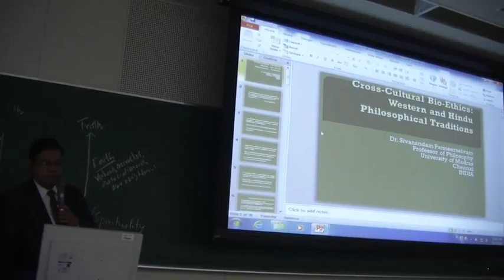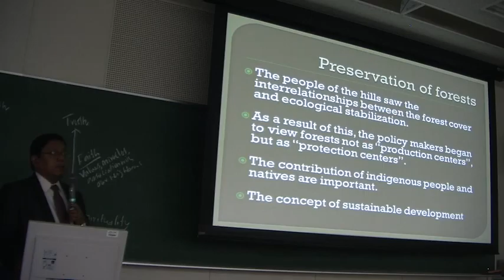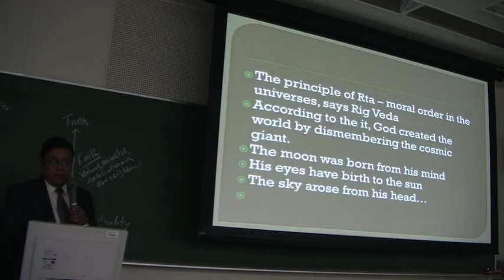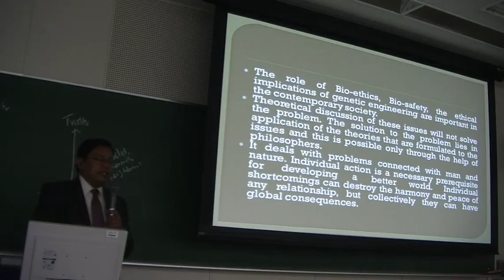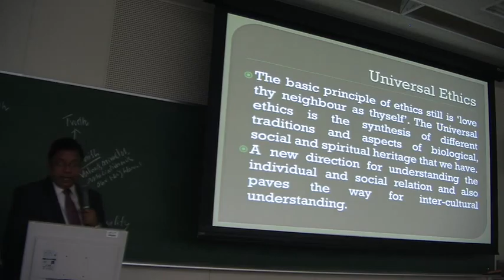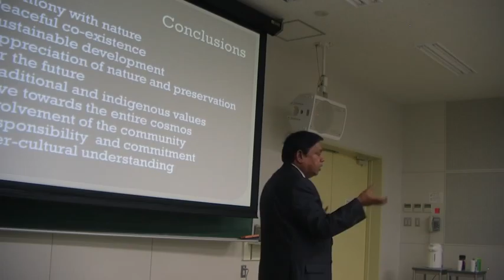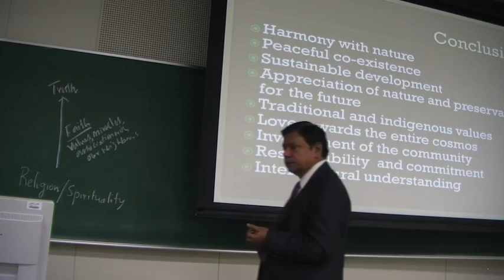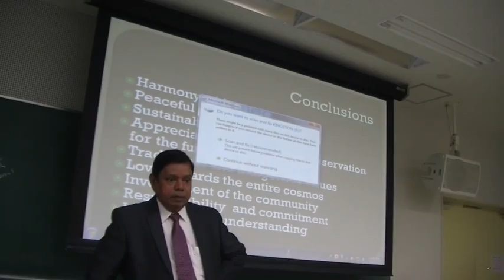Cross-cultural bioethics:Western&Hindu philosophical traditions-Prof.Dr. S. Paneerselvam, PhD, AUSN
Prof. Dr. S. Paneerselvam, PhD, AUSN Visiting Professor of Philosophy (ICPR; Madras University, India) - Cross-cultural bioethics: Western and Hindu philosophical traditions. Explore scholarships for postgraduate study at American University of Sovereign Nations through Eubios Ethics Institute Decolonizing Education for All.